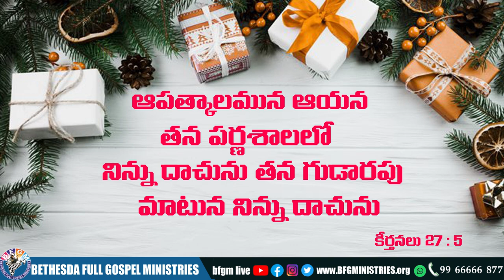Today's promise 08.12.2021 | BFGM LIVE